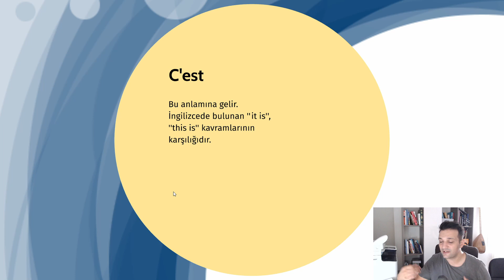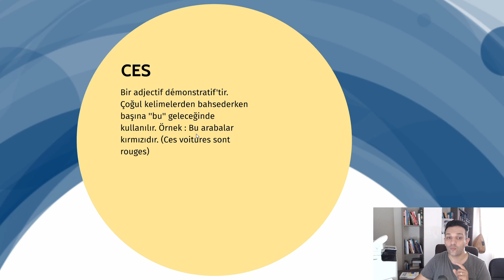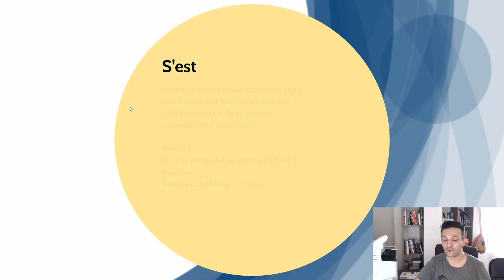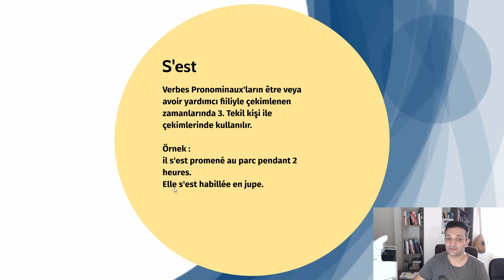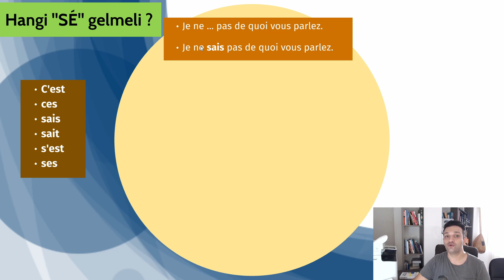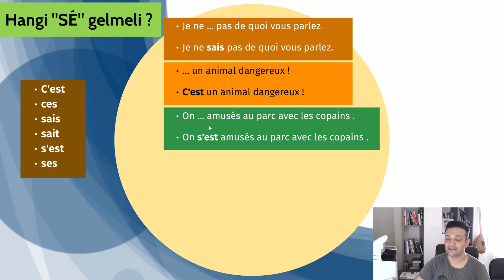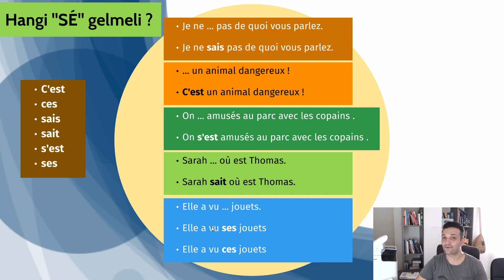Fransızca Öğreniyorum - Hangisini Seçmelisiniz ? C'est, ces, ses, sais, sait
Fransızca konuşanları duyduğunuzda kulağınıza hep ''SE'' kelimesi geliyor. Öyle değil mi ?
Peki bu ''SE'' sesini çıkartan kelimeler hangileri ? Bunları duyduğunuzda tam olarak neyi anlamanız lazım ?

✅ Uteira üyelik paketlerini incelemek ve üye olmak için : uteira.com

👉 Ayrica, Sizler için kurduğumuz Facebook grubumuzda sorularinizi paylaşabilir ve yardim alabilirsiniz.

👉 Diger hizmetlerimiz hakkinda bilgi almak için web sitemizi ziyaret edebilir veya bize Whatsapp uygulaması üzerinden mesaj atabilirsiniz.

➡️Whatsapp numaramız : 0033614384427